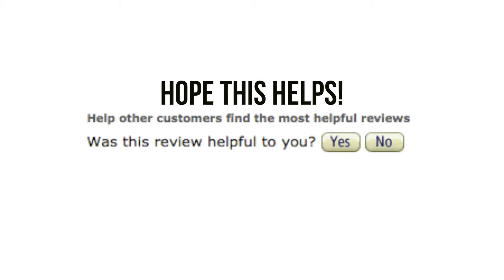★★★★★ Demon&Hunter Luxury Series Men's Belt Auto Buckle - Amazon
Here's the exact same product on Amazon
✏️ Quick thoughts to supplement my video demonstration.

I like this belt because:
- It's easy to put on.
- It's easy to take off.
- Once it's on, it doesn't slip.
- It's easy to trim and adjust (if need be).
- It looks awesome.
- It helps me hunt demons.

I was given a sample of this product in exchange for a review and demonstration. Hope demonstration and test helps!

📍 Bottom line: would I recommend this product to one of my friends?
👍 Yes, absolutely.